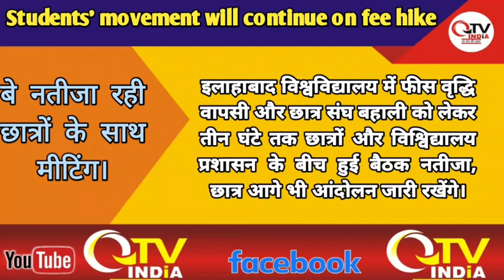नही बनी बात जारी रहेगा इलाहाबाद यूनिवर्सिट के छात्रों का आंदोलन।